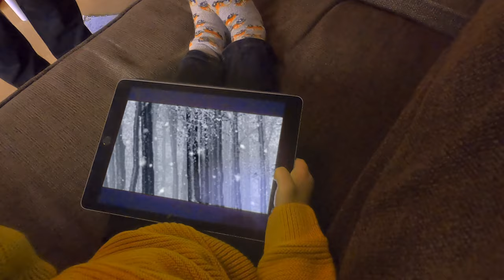Andrew Bradley - Footprints In The Snow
Please fill your boots with the slice of festive Christmas delight.
Recorded at the Treehouse Studio with Producer Jim Pinder in October 2020.

All proceeds go to NHS Charities Together COVID 19 Appeal